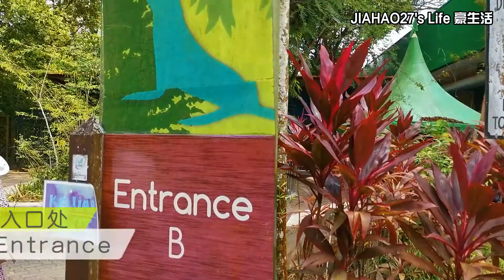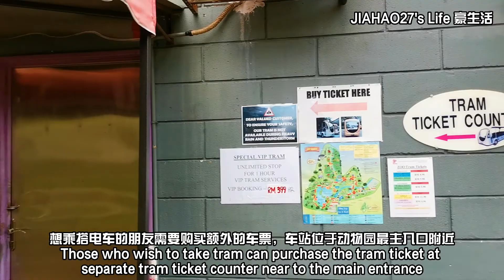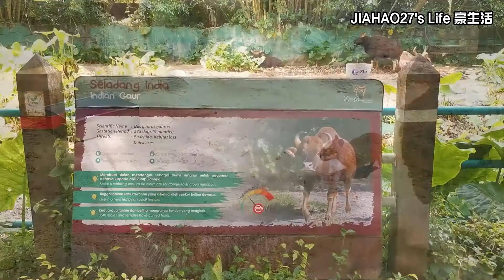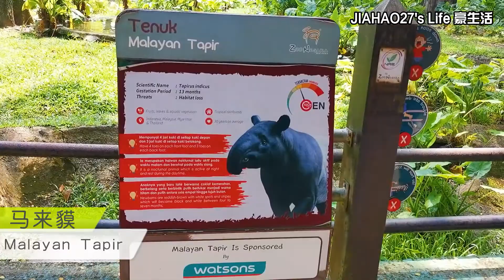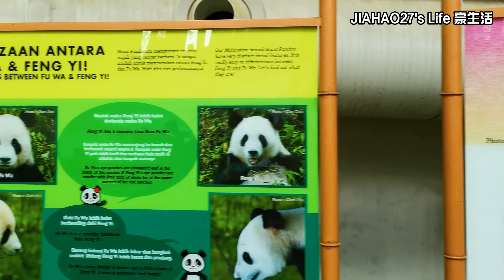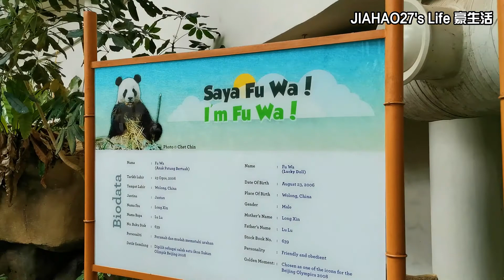【生日免费参观马来西亚国家动物园】Free Visit to Zoo Negara Malaysia on Your Birthday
JIAHAO27's Life 豪生活 #019

On 3 July 2022, we visited Zoo Negara Malaysia (Malaysia's National Zoo) located at Ampang in Selangor State. Zoo Negara occupied a land of 110 acres.
2022年7月3日，我们到访了位于雪兰莪州安邦的马来西亚国家动物园。国家动物园总占地为110英亩。

Since all the economy activities have been fully resumed, Zoo Negara also launched a very good deal since May. You can redeem a free admission ticket if you visit Zoo Negara 30 days from your actual birth day.
随着国家经济领域的开放，国家动物园在5月份也推出了优惠，只要是在生日当天算起的30天内到访国家动物园，就能获得免费门票参观动物园哦。

有兴趣的朋友可以到国家动物园的官方网页参观并获取更多详情：

Giant Pandas are definitely the stars in Zoo Negara, make sure you visit the Giant Panda Conservation Centre!
大熊猫绝对是国家动物园的明星动物，大家千万不要错过了哦！大家记得前来大熊猫展览馆一度大熊猫的风采！